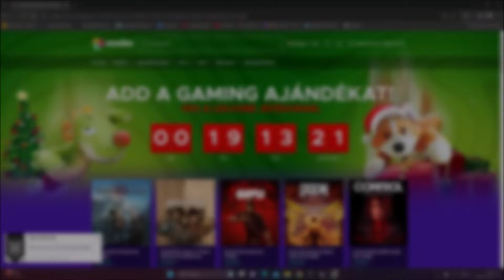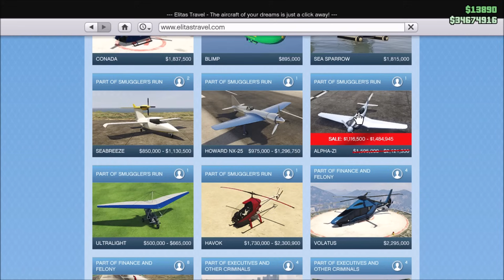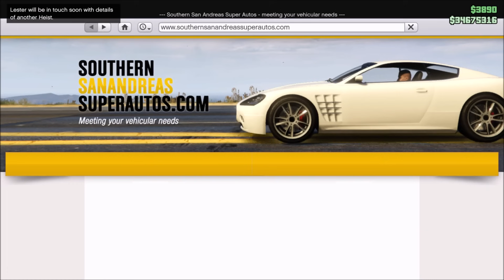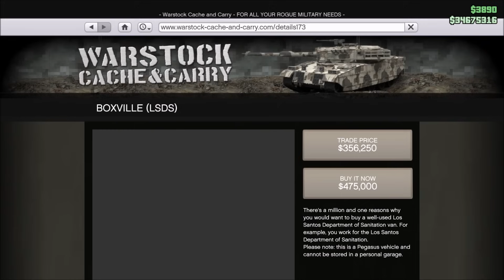MEGÉRKEZETT A HAVAZÁS!☃️❄️ | GTA Online Heti Frissítés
✅PC: DaniiGamingYT

CSATORNATAGOK (Nagyon Szépen Köszönöm!❤️):

✅Starter: Huni, Vince Tornyi, Viktor Fejes, Zsombor Márton, Forgó Krisztián, Kenry101, Dr. Shaciii, Bence Huszár, Sándor Németh, Botond Kovács, Norbi Vörös, Aron Kockas, Gergő Maracskó, Tamás Rákóczi, ADI GO BOSS, Oriáska 87, Lorand Kiraly
✅Pro: Sándor Kovács, Tibor Katona, Áron Baranyai, Schaffler Zoltán,
O_Tino_Kozak_Gabor, Tamás Eszéki, Zoli 77, Joker HD, D3mO I\I, DaveHUN05, RobyMine, SRed,
✅Ultimate: Hungarian Rockstar Club, Gergely Horváth, Balázs Béres, Gabi Srek, Dávid Cziráki, Pablitoo, Krisztián, Blackheart, Marcus, Attila Csendes, ISTIMTZ, Márk Gergely, Mihai Ciures, viktor tóth, Son Goku MUI, Imy Scorpion, Balázs Gacs, EarthDiamond459
✅Rockstar: Gortva Roland